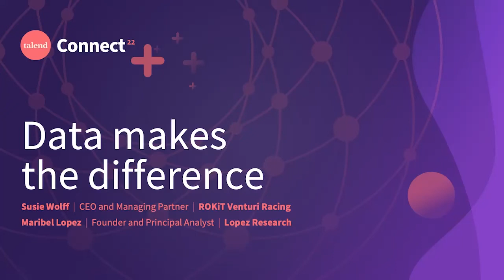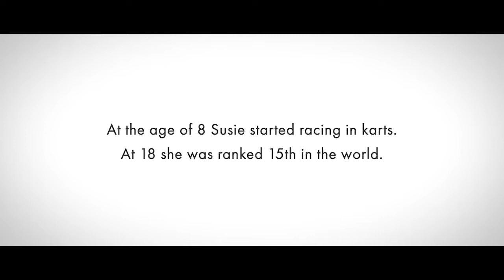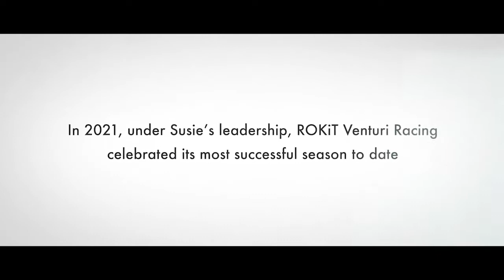Winning the race: data as the ultimate competitive edge, with Susie Wolff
Susie Wolff, former Formula 1 driver and founder of Dare to be Different, knows a lot about using data to thrive under pressure.

In racing, data is the difference between being a champion and falling behind. How can your business become data driven the way Formula 1 has? How can you get the insights you need to thrive — not tomorrow, not next week, but right now?

Industry analyst and digital transformation expert Maribel Lopez interviews Wolff, extracting takeaways that every business can apply.